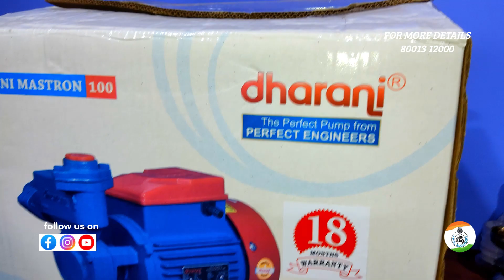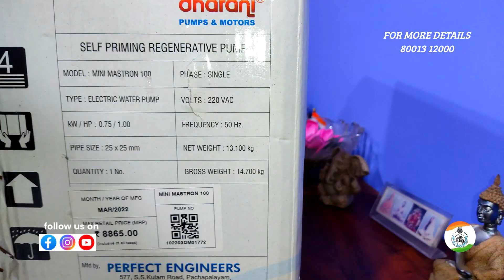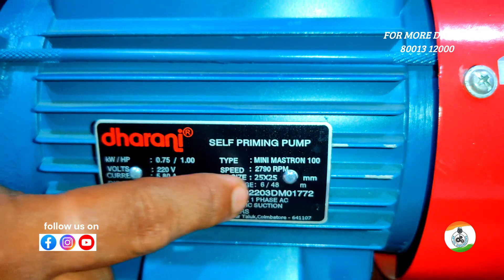|| MASTRON 100 WATER PUMP REVIEW ||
OUR ADDRESS
AP OIL ENGINEERS BUILDING,RANIDANGA,NEAR NORTH POINT SCHOOL,SILIGURI,W.B.,734011

DG,water pumps,spare parts,lubricants